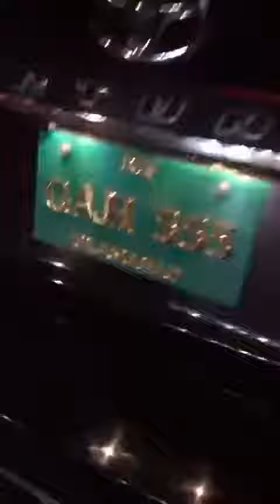Islamabad G-11 Sirinagar Highway Accident video بڑا حادثے کی وجہ کون / اسلام آباد میں ٹریفک حادثہ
اسلام آباد میں ٹریفک حادثہ۔۔۔۔
حادثے کا شکار گاڑیوں میں وفاقی محتسب کشمالہ طارق کے خاوند اور بیٹا موجود تھے
کشمالہ طارق کے خاوند و وقاص گرفتار، تھانے منتقل کردیا گیا

کشمالہ طارق کے خاوند و وقاص گرفتار، تھانے منتقل کردیا